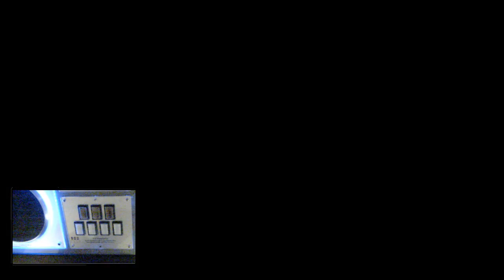[BMS] GENOSIDE 2018 段位認定 発狂四段 (SP★04) CLEAR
ベチャ押し縛り